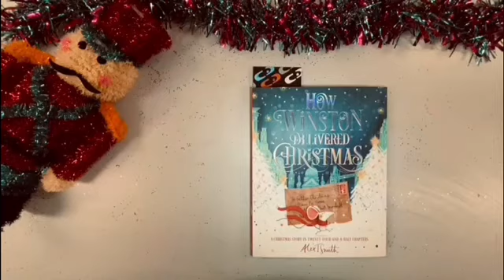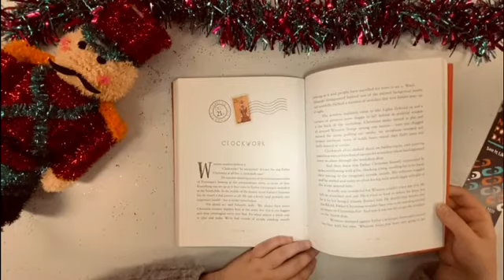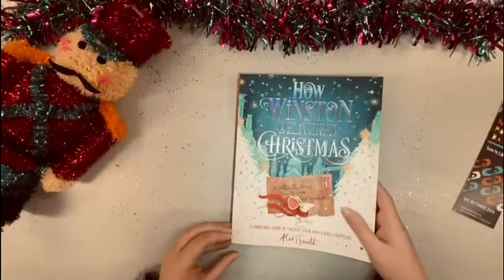KPA and GS Christmas Bedtime Stories- How Winston Delivered Christmas- Chapter 21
Miss Kelly reads chapter 21 of our count down to Christmas book. Enjoy sharing this chapter on the 21st December! 4 sleeps!